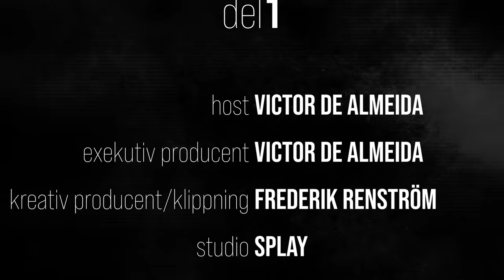YASIN PT.1, #139, “No smoke without fire!” [SUBTITLES AVAILABLE]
Det här inlägget är en annons för Bodyguard.nu och innehåller annonslänkar.
Bodyguard är Sveriges största leverantör av försvarsspray. Hos oss hittar du bland annat överfallslarm och självförsvarsspray. Köp här:

Yasin Mahamoud, känd som Yasin Byn, YasinTheDon (eller bara Yasin), är en av vår tids största rappare och anses vara bland de mest talangfulla låtskrivare vi har idag. Artistnamnet Yasin Byn anspelar på Yasins bakgrund i Rinkeby, som i folkmun kallas för Byn.
Yasins hiphopkarriär började när han tillsammans med sina barndomsvänner började spela in videor när de rappade, något som ledde till att han var med och grundade hiphopkollektivet Byn Block Entertainment.2016 övergick BBE, som endast innefattat artister från Rinkeby, i ett bredare samarbete över hela Järva, i form av det nya hiphopkollektivet Ghetto Superstars.
Resten är svensk hip hop historia.
Det här är hans berättelse.

Gillar du det vi gör och vill stötta oss med en summa så swishar du på: 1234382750

Tack för att ni tittar,delar och diskuterar!